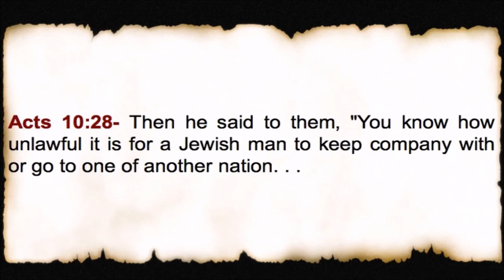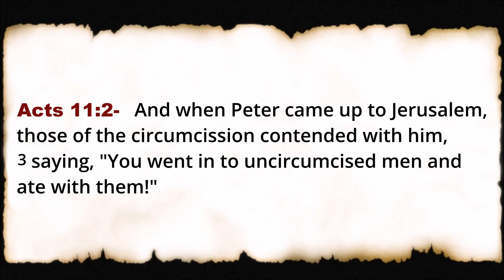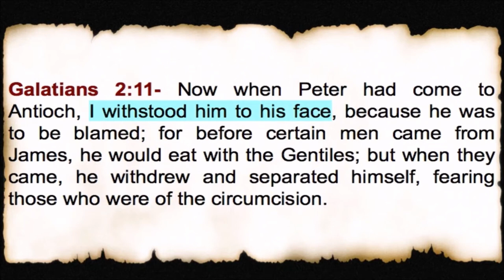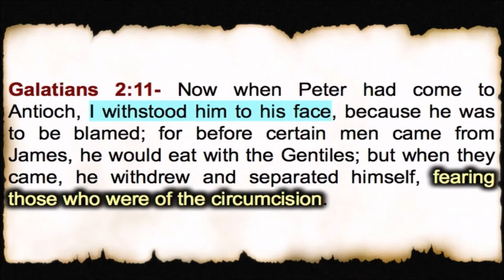This Isn't Kosher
Galatians Unearthed - Part 4 Excerpt